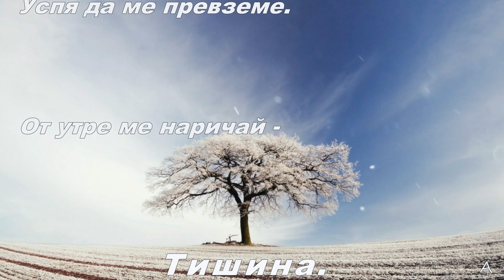♥ Тишина...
Понякога тишината е най-доброто,
което можем да предложим.
Започвам да обичам как мълчиш.
Светът ми става някак си... подводен.
Не си личат ни думи, ни сълзи.
И кротичко се давят всички спомени.
А тишината спира да боли.
До вчера беше тежка. Като рана.
Най-острата от всички тишини.
Най-трудната. И най-голямата.
Но неусетно стана част от мене.
Аз не успях да я опитомя.
А тя успя. Успя да ме превземе.
От утре ме наричай Тишина.
Радосвета Аврамова (caribiana)